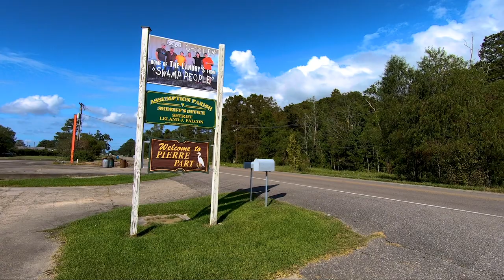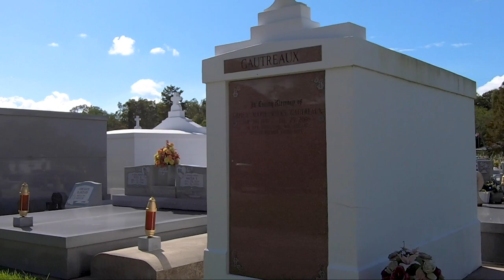Pierre Part tour in 3 min 16 sec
This was one of the best little detours ever for me. I was actually sort of doing some construction crane counting (project research) on the south side of the Mississippi River during my drive home. When I came to the T in the road at Donaldsonville, I took a left for an interesting lunch.